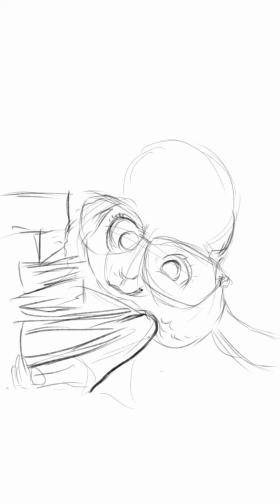Bellwether - JPG's drawing exercise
Bellwether is assistant mayor sheep in Zootopia .